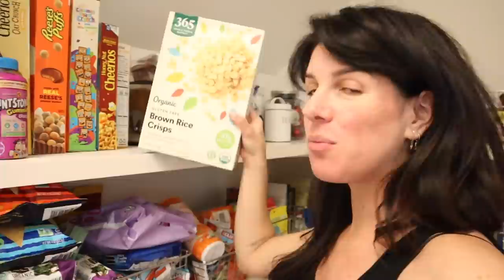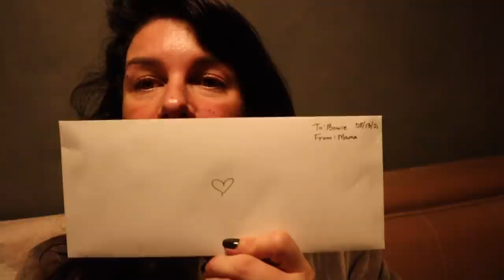Baby Boy's Birth Week | Shenae Grimes Beech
It's our last week as a family of three! I'm scheduled to go in for my c-section at the end of this week so we're soaking in every single second as a family of three.  to try Tommy John and get up to 20% off plus free shipping when you use my code SHENAEGRIMESB.

This week we're taking it day by day as we really aren't sure when I could go into labour.  My mom is in town to help with Bowie so we use that as an opportunity to play a little fake labour prank on her.  Also in an effort to kill some time waiting for little dude to arrive, I walk you through my postpartum closet plans and bring you along for a 39 week workout.  Keep your eyes on the video for a little hint as to what name we picked for this little babe.  Leave your guesses in the comments below and we can see who guessed right!